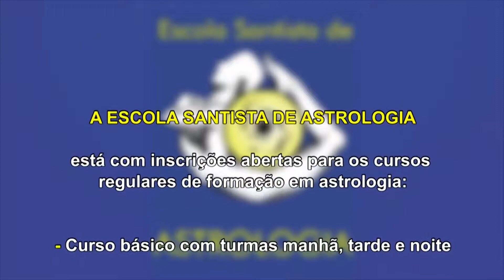ESTRELANDO: "Tendências para 2019 pela Cosmologia Chinesa"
ESTRELANDO: "Tendências para 2019 pela Cosmologia Chinesa" c/ Jussara Leite, especialista - A especialista em Cosmologia Chinesa fala sobre o ano de 2019 e ainda oferece dicas. Gravada em Santos-SP no estúdio do Jornal da Orla com o patrocínio do Sicon - Sindicato dos Condomínios Prediais do Litoral Paulista e apoio da Euro materiais para construção e reformas.